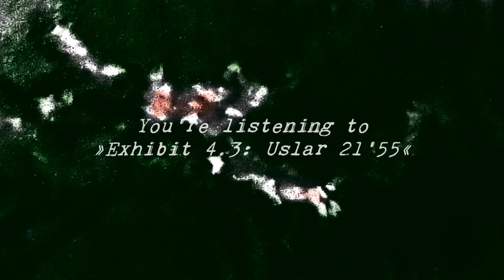LOOKOUT » "Exhibit 4.3: Uslar 21'55" by Rico Puestel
My forthcoming record "Exhibition 4: SOLLING II" is a special tribute to the town where I once grew up. Each track was exclusively produced and recorded there, representing different times of the day and my accompanying impressions.
This is the final track "Exhibit 4.3: Uslar 21'55", introducing the nighttime...